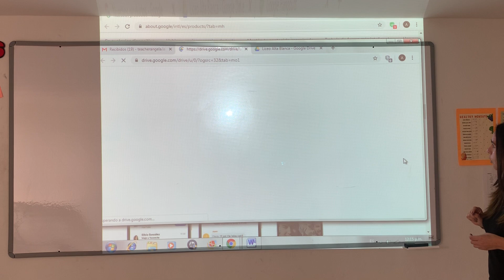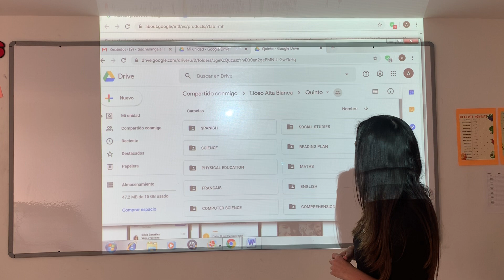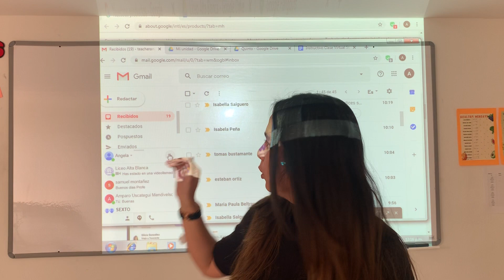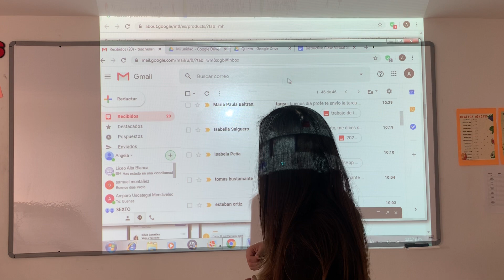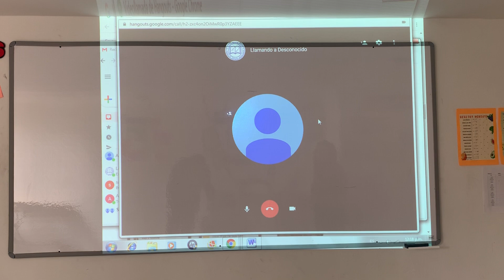Instructivo Aula Virtual - Google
¿Cómo podemos usar Gmail y Google Drive para realizar clases virtuales desde nuestra casa?